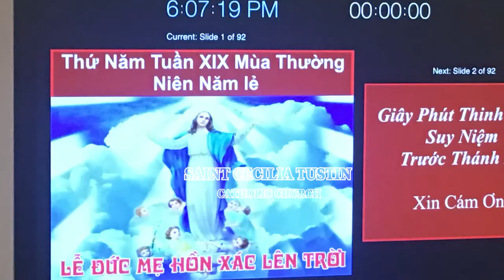2019 Merry Christmas & Happy New Year From Saint Cecilia Catholic Choir Tustin California